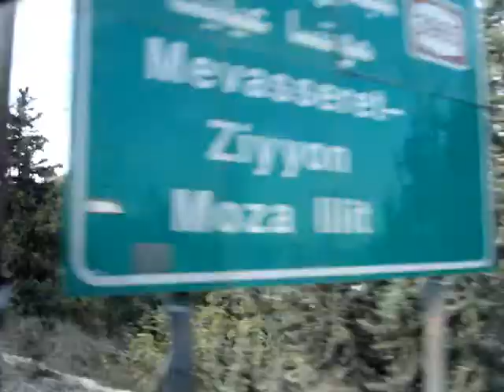Route:157 (Jerusalem, Israel)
EDIT: I had to gave a better quality video... the other one was so not, so here it is, the same video, but better.
Bus 157 runs from Jerusalem to Castel, Castel to Jerusalem. It's like a 20-30 minute ride, depending on traffic. This video is from Jerusalem to Castel, on a Friday, just before Shabbat. The song I used is Everything Leaves a Mark by Lucas Reynolds.